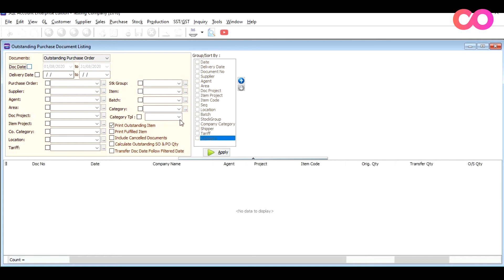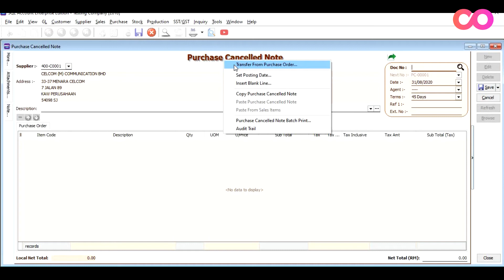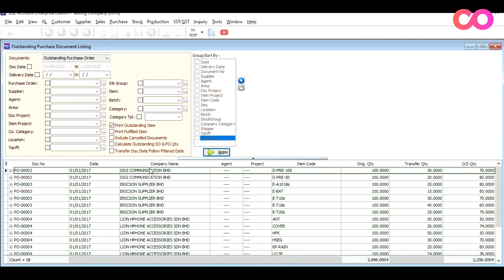SQL Accounting Cancelling Unfulfilled Purchase Order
How to cancel unfulfilled/ outstanding purchase order? 🤔

Recently one of our clients approached us with an issue as when they place an order to a vendor, the vendor did not deliver the product. As time pasts, stock balance does not tally and there are many outstanding purchase balance for their business system.

Watch our tutorial video to find out how our system could solve this problem!